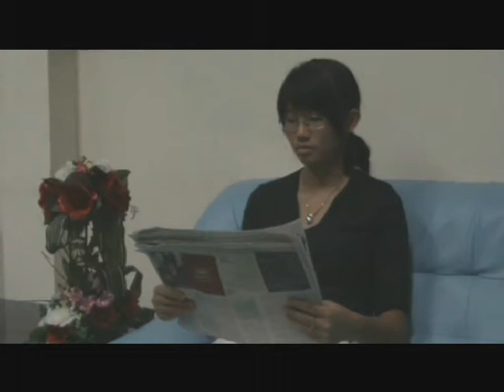Part 2 of Suan Kwarm Rak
Po gets to meet the mother and sister. Will they get along well?